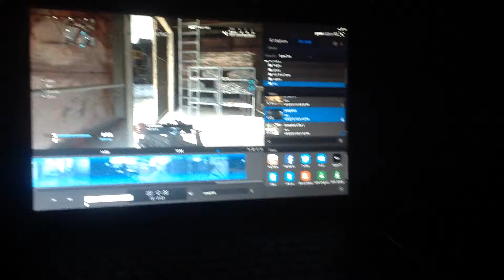Freight win proof against jumpshot